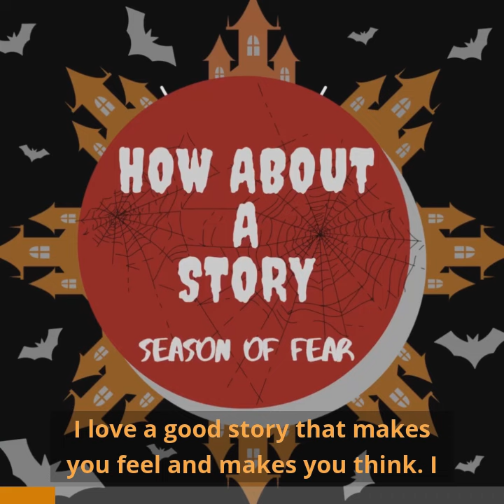Season of Fear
This is How About A Story's third season and we are bringing in the fear for Halloween. Join us every Friday for a new scary story. Our first story is La Llorona.